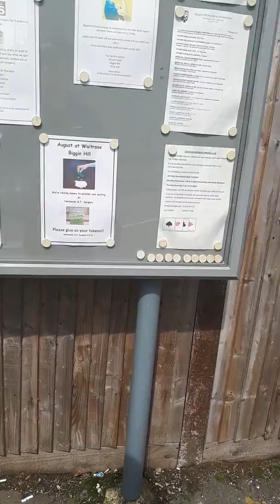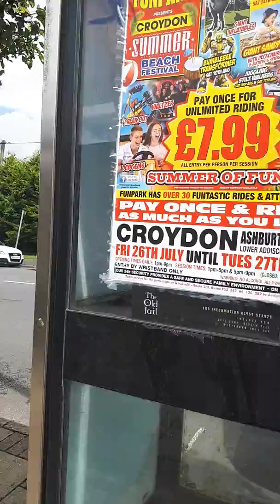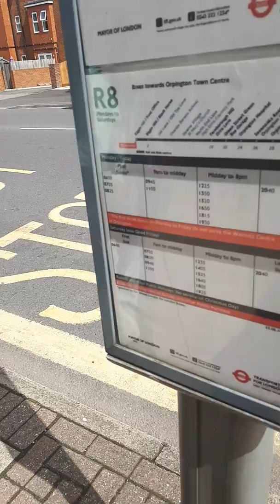Arrived At biggin hill airshow 17.8.2019